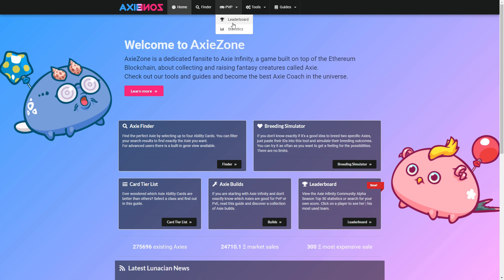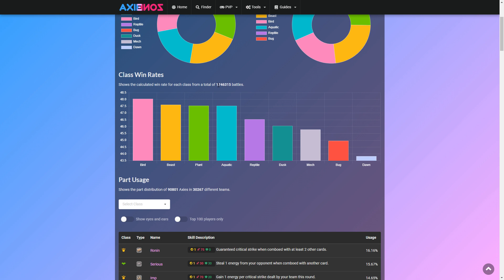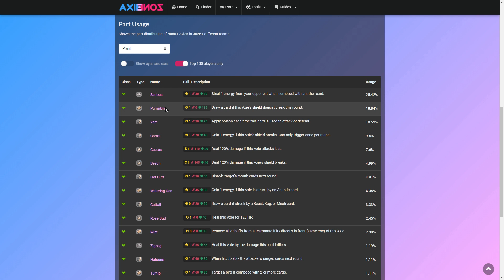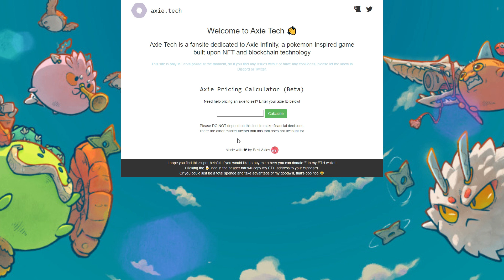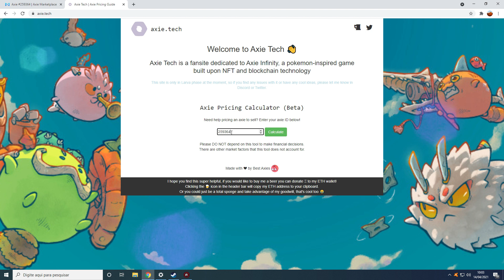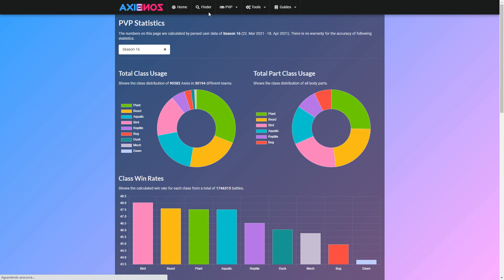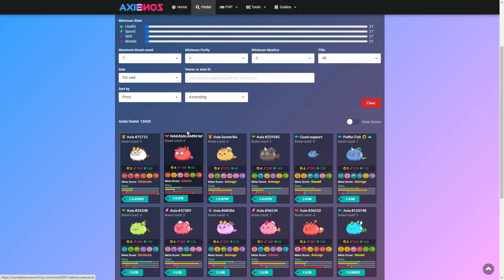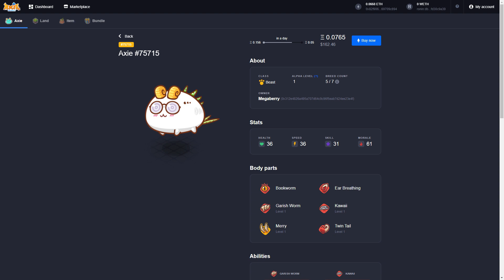Jogue e Ganhe Dinheiro Com a Axie Infinity - Deck Perfeito PVP | Cortes Fraternidade Crypto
【 Grupos 】